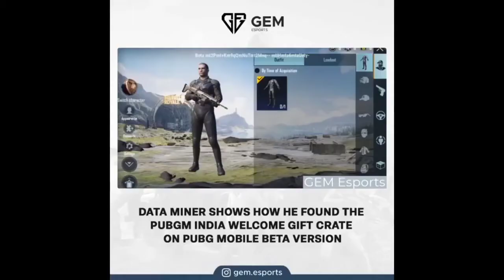PUBG INDIA🇮🇳 LEAKS NEW OUTFIT |GHAGRA CHOLI😂🤣❤️ |PUBG MOBILE INDIA LAUNCH CONFIRM IN FEB|MAYANK1YT🤯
PUBG INDIA 🇮🇳 LEAKS
PUBG INDIA MAIN GHAGRA CHOLI
GHARA CHOLI IN PUBG
PUBG INDIA NEW OUTFIT
GHAGRA CHOLI
ETHNIC WEAR IN PUBG INDIA MOBILE
NEW UPDATE
PUBG DATE IN FEBRUARY